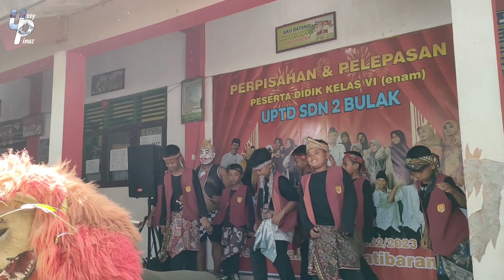Singa Depok Cilik | Singa Dangdut | Pentas Seni Siswa SDN 2 Bulak Jatibarang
Acara perpisahan & pelepasan siswa kelas 6
SDN 2 BULAK Kec Jatibarang Kab Indramayu

Hari : Sabtu
Tanggal:17 Juni 2023
Waktu : Pukul 08.00 Wib s/d selesai

pentas seni sisingaan
sisingaan
kuda renggong
singa depok
singa dangdut
can macanan